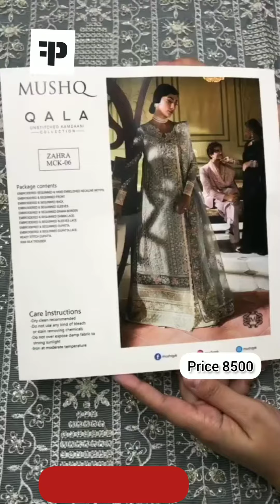Mushq Qala Kaamdani Wedding Collection King Copy